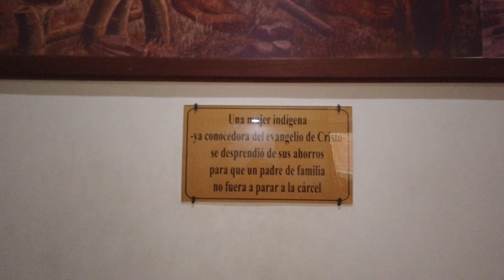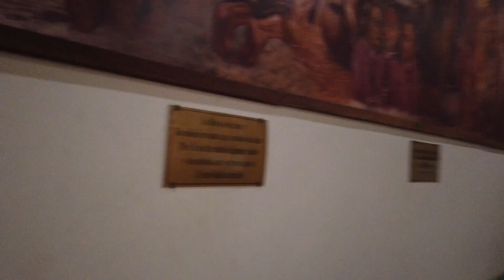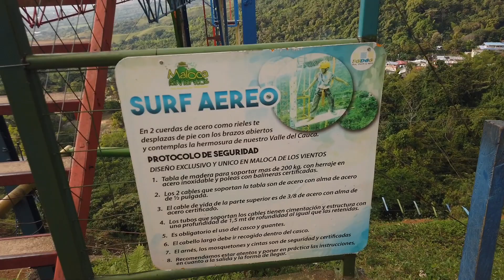CALI COLOMBIA VLOG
Come escape this quarantine with me by watching my amazing trip to Cali Colombia!

I haven't been to Cali in over 10 years! Cali is where my dad is born and raised. I had only 4 days to spare (truthfully this was after Kobe died) I Truly saw this as a sign to go visit my dad whom I don't see as often and to meet and learn more of my family on my dads side. ENJOY YOUR LOVED ONES!!

Feel free to leave me any questions on my trip :) Also my airbnb was very beautiful and safe (not directly In the city but 15 min away from it and close to the airport)

Escapense de esta cuarentena y presiona play a mi viaje a CALI COLOMBIA!

No e ido a Cali en mas de 10 años! Cali es donde mi papa nació y se crió. Solo tenia 4 días de descanso (honestamente este viaje fue después de la muerte de Kobe) y lo vi como una seña para ver a mi papa que no lo veo tanto y aprender y conocer mi familia en Cali.

Dejenme cualquier pregunta que deseas! También mi airbnb fue muy lindo and muy seguro (no estaba directamente en la cuidad pero a 15 minutos estaba y muy cerca del aeropuerto.)